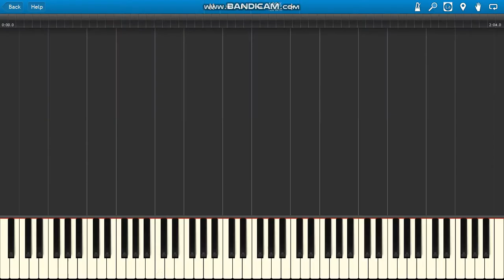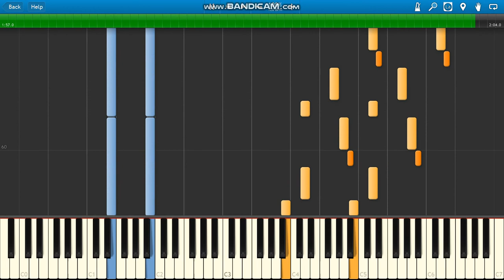James Bond Theme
James Bond 007 Original Theme Song piano.